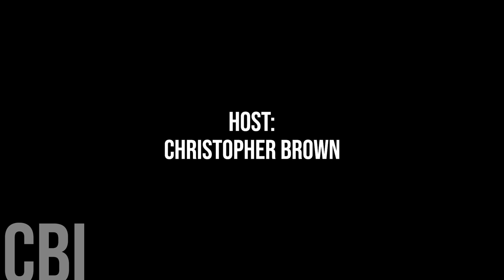745. St. Clements Mayor Debbie Fiebelkorn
Today, we're honoured to speak with St. Clements Mayor Debbie Fiebelkorn